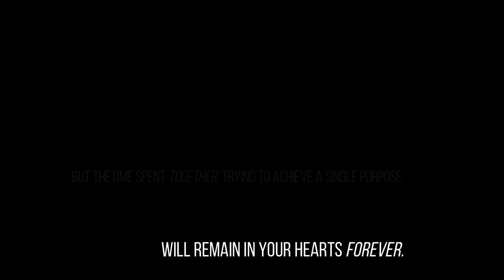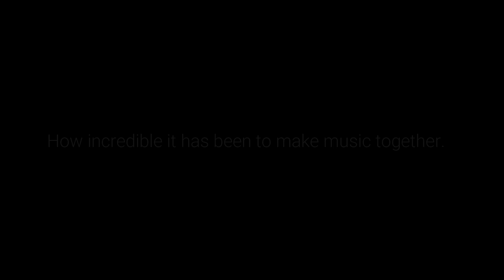Nine Lessons and Carols Rehearsal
December, 2019
First Baptist Church, Lexington NC

Chancel Choir & Full Orchestra

Selections Include:
"The Majesty and Glory of Your Name", Tom Fettke
"A Holst Christmas", Holst arr. Wagner
"Salvation is Created", Tchesnokov
"The First Nowell", arr. Wilberg

Dr. Ray Howell III, Minister
Wes Richardson, Minister of Music